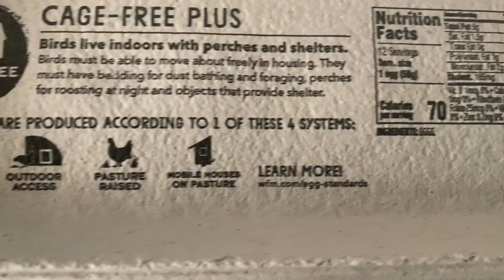MED STUDENTS FARM! || Urban Farming and Supporting Your Community.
What on earth? There's farming in Detroit? YES!! Locally grown and sustainable!
My fellow med students and I went to work on a local farm for "Keep Growing Detroit" to learn about locally sourced foods and how we could support the cause!

Check it out, see what's changing in Detroit and maybe learn something new.

"Stand In Your Love" by Bethel Music & Josh Baldwin